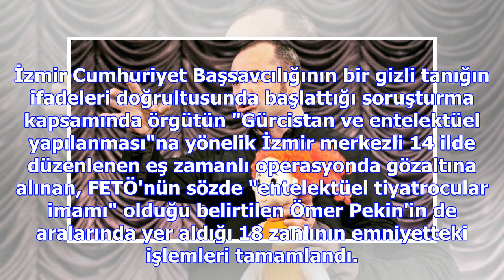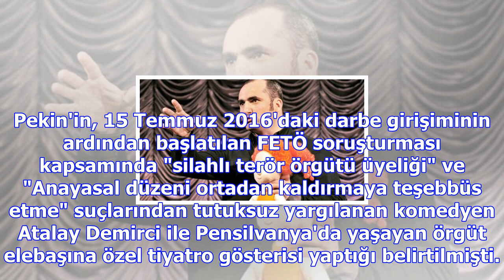Son dakika...karar belli oldu, fetö'den tutuklandı